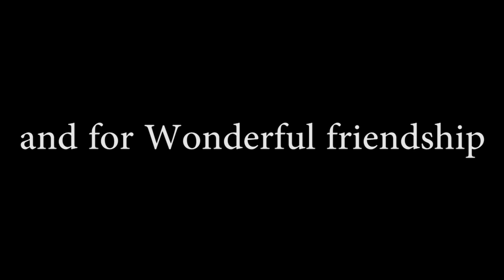Inst. Simba - MEXICO TIME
thank you very much mexico for wonderful time
and a lot of new friendships
axee